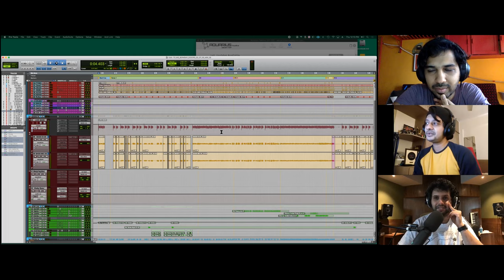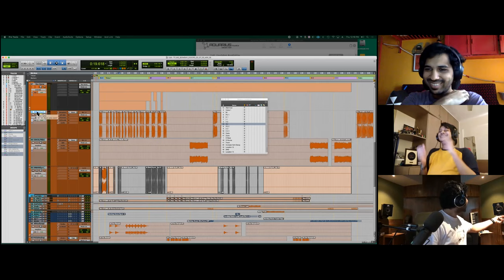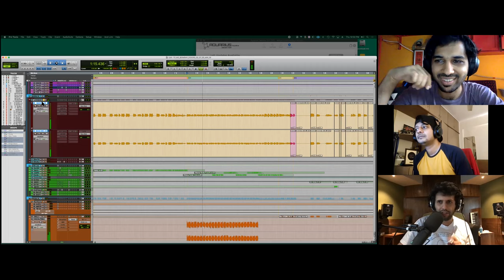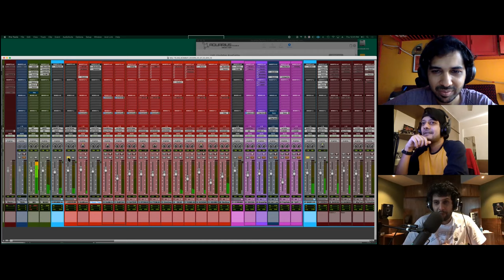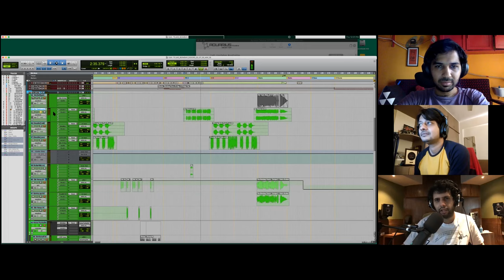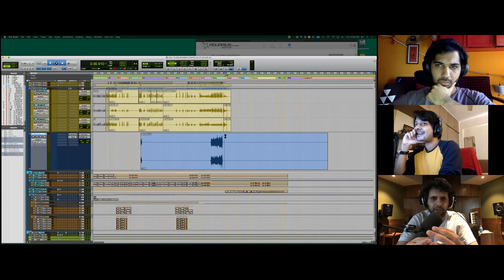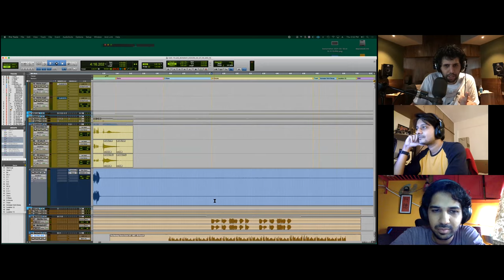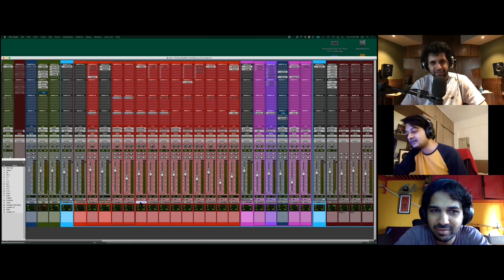The Bombay Doors - Song Production Breakdown with Adil, JJ and Tejas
Hey guys, here's the production breakdown of 'The Bombay Doors'. Arguably one of the most ambitious songs on my new record 'Outlast', we comb through the layers and try and unfreeze tracks so you can hear the individual parts and what processing went on during the mix to get multiple genres across smoothly in a singular vehicle.

Use headphones to hear all the stereo effects and panning.

00:00 Introduction
03:00 Structure and Concept
06:50 Verse Synths and Horns
10:10 Pre-Chorus
13:10 Chorus - Guitars
13:30 Chorus - Synths + Arps
14:34 Bass Tone
18:03 Drum Sound
23:00 Bridge Deconstruction
27:25 Guitar Riffs
28:28 Final Chorus and End of Main Section
30:15 Sax Solo
31:39 Chorus Horns
32:25 Lo-Fi Outro Concept
35:13 Old Bounces
37:12 Outro Deconstruction
43:25 Conclusion

The Bombay Doors

Credits:
Music and Lyrics by Tejas
Produced by Jehangir Jehangir, Tejas and Adil Kurwa
Vocals, Guitars, Keys by Tejas Menon
Bass, Backing Vocals, Keys by Adil Kurwa
Drums, Backing Vocals by Jehangir Jehangir
Keys, Synths by Rohan Rajadhyaksha
Backing Vocals by Mallika Barot
Horn Arrangement by Ramon Ibrahim
Trumpet by James Miranda
Trombone by Ramon Ibrahim
Alto Saxophone by Rhys Sebastian
Recording Engineers: Aria Nanji, Samarth Chawla, Aditya Sivakumar, Hersh Desai
Mixed by Jehangir Jehangir
Recorded at Island City Studios, Mumbai
Mastered by Shawn Hatfield at Audible Oddities
Art and animation by Vibhav Singh